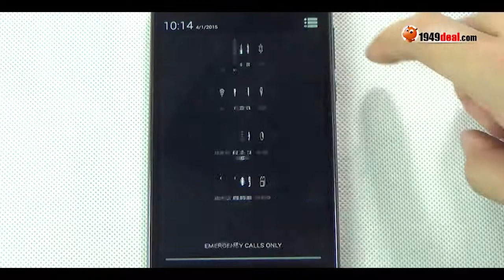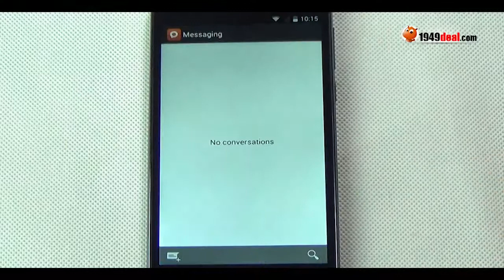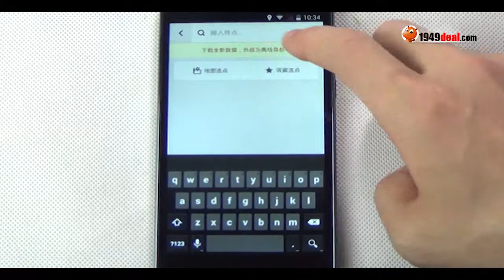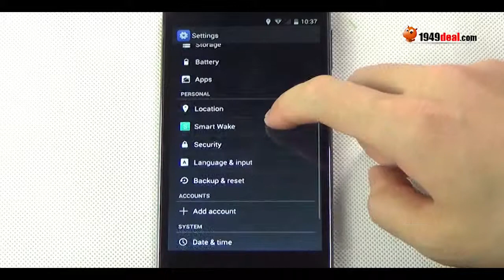SISWOO i7 unboxing, antutu, GPS, Camera, battery review from 1949deal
Main Features:
- 5.0 Inch 1280 * 720 Pixel HD IPS GFF Full Lamination Screen
- 2GB Ram 16GB Rom
- 8.0MP Rear Camera 5.0MP Front Camera
- Support 4G LTE, WIFI, GPS, Bluetooth, Multilanguage, OTG, Smart Wake, Gesture Sensing, etc
- 2100mAh Battery